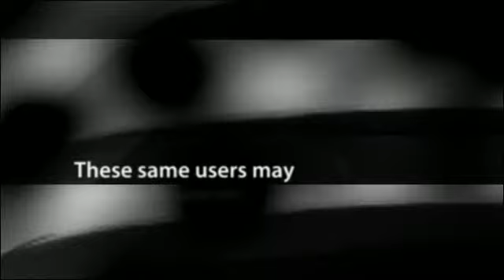Affordable Business Advertising for Ford Truck & SUV Sales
Affordable Business Advertising for Ford Truck & SUV Sales - FordPU